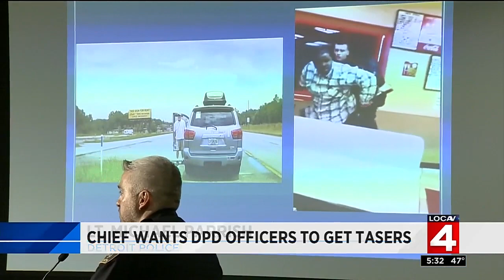Detroit police chief wants officers to have Tasers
Detroit police Chief James Craig wants his officers to have Tasers.